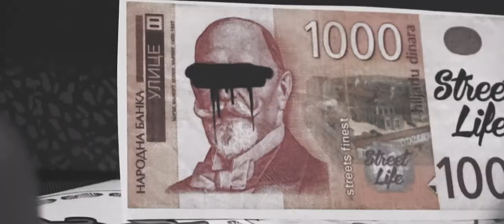BATTLE DAY | 2Hot4Stage FEST 2019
Video rekapitulacija jednog od tri dana ovogodišnjeg 2Hot4Stage Hip Hop festivala - Battle day!

Ne polažemo autorska prava na muziku koja je korišćena u klipu.
Koristili smo: Denzel Curry - Switch it up

VIDIMO SE SLEDEĆE GODINE!